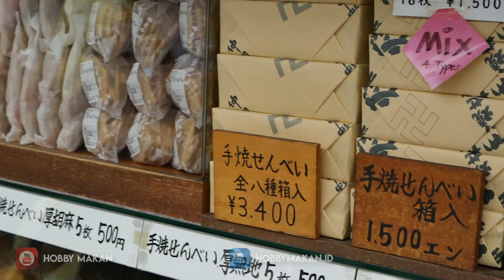Japanese Street Food - UNIK BANGET | COOKED JAPANESE CAKES with unique kilns #391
ATTENTION : this content presents the presentation or making of food or snacks around us.